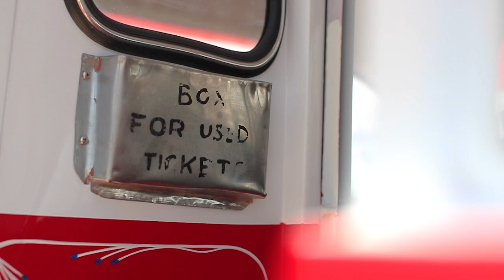Joseph tat-Tberfil | Tberfil Typography Malta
Meet Joseph, Malta’s main man for Tberfil typography.

This series is one which is very dear to us at It-Torri L-Aħmar. Traditional Maltese-based typography is one that truly deserves its own spotlight. This highly appreciated form of design can be found on typical Maltese  vehicles, such as the antique-styled luzzu boats, buses and horse-drawn carriages, imprinting itself as a fundamental part of Maltese culture. 🇲🇹

It-Torri L-Aħmar